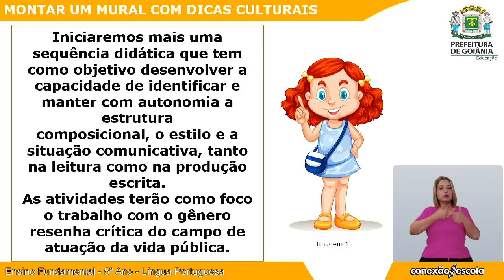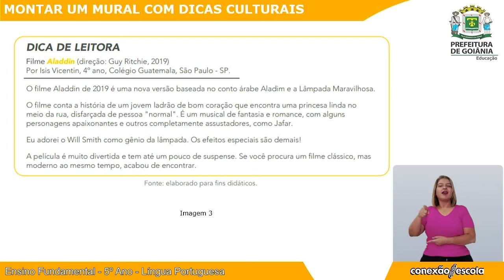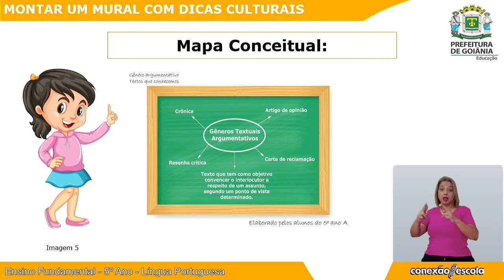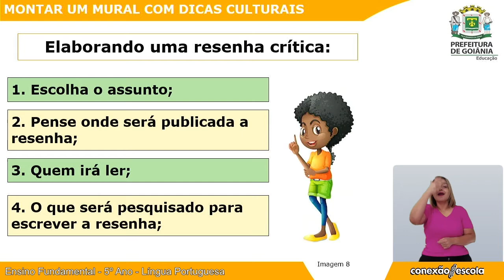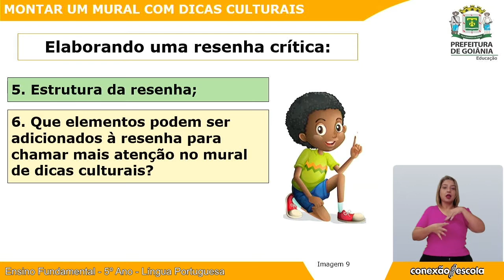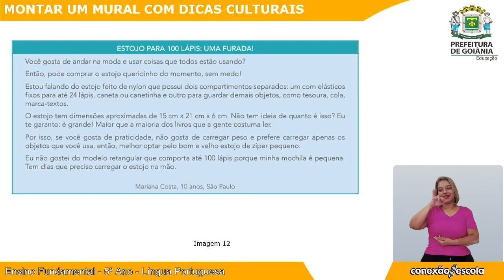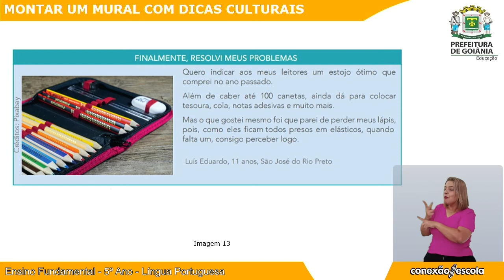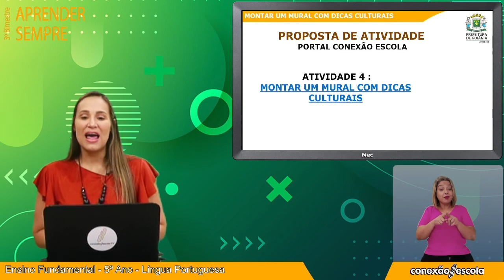Aprender Sempre - L. Portuguesa - 5º Ano - 3º Bim - Videoaula 4 - MONTAR UM MURAL COM DICAS CULTURAI